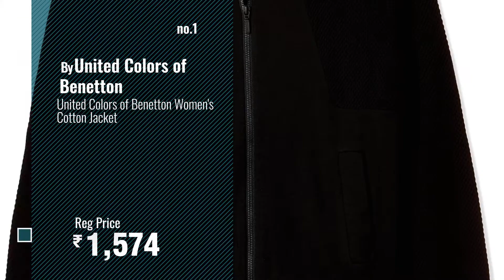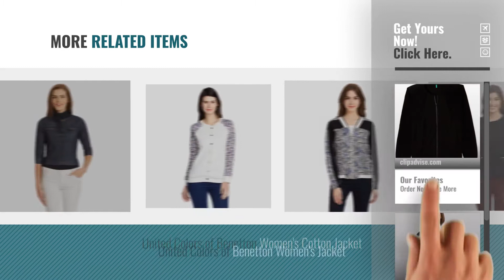Top 10 United Colors Of Benetton Jackets & Coats [2018]: United Colors of Benetton Women's Cotton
Top 10 United Colors Of Benetton Jackets & Coats [2018]

United Colors of Benetton Women's Cotton Jacket by United Colors of Benetton

United Colors of Benetton Women's Jacket by United Colors of Benetton